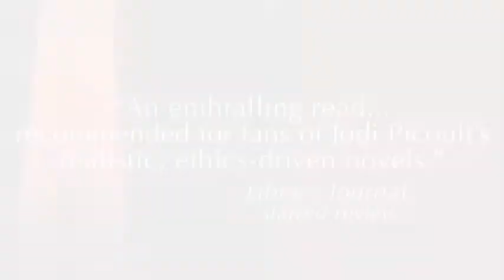The Kingdom of Childhood by Rebecca Coleman